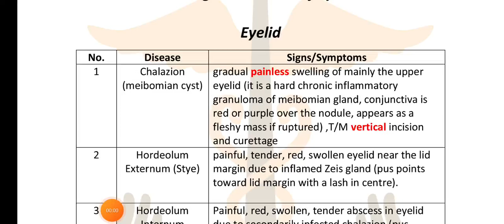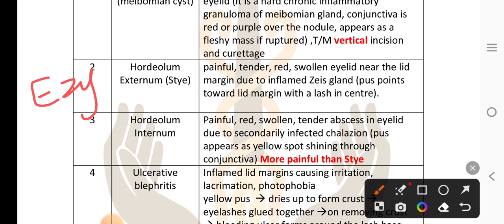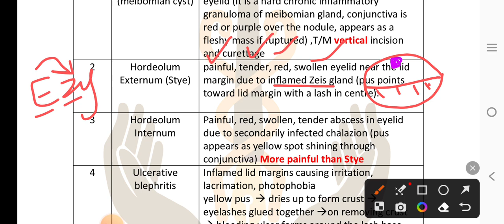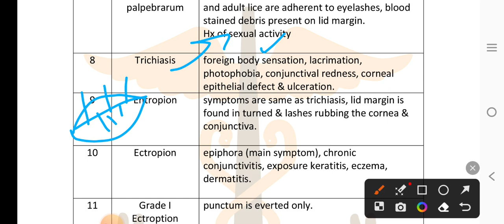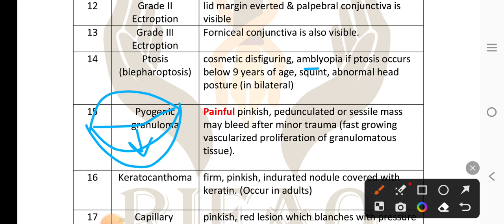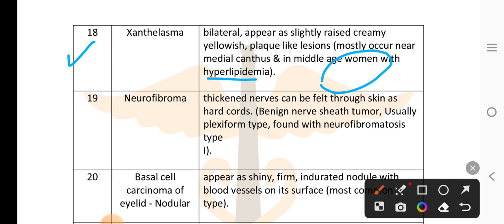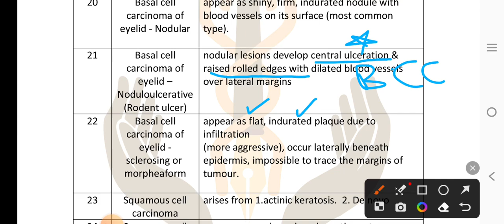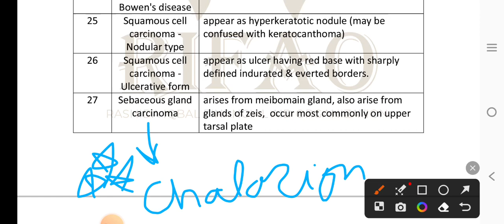Eyelid Diagnostic Points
Assalamualikum Everyone !

Doctor | Mentor | Motivational Speaker| Guide | Trainer